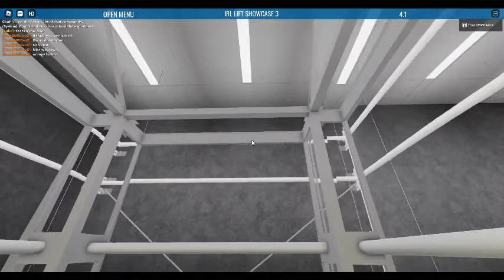Tour of the elevators @ IRL Lift Showcase 3 Part 2